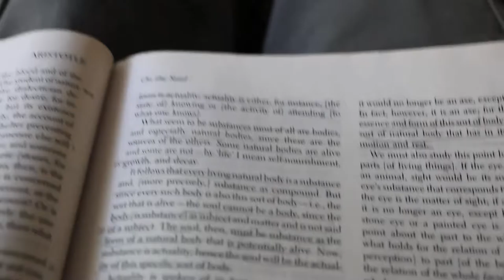Vlog#82 | Riding River Ranch | Part 5 [HD]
Swimming and hiking. Surviving.

HandintheBoxinc.